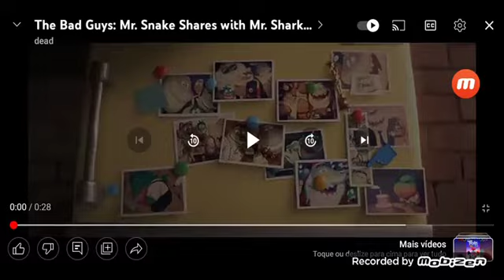os caras malvados para chorar